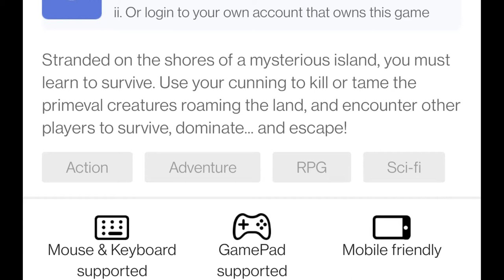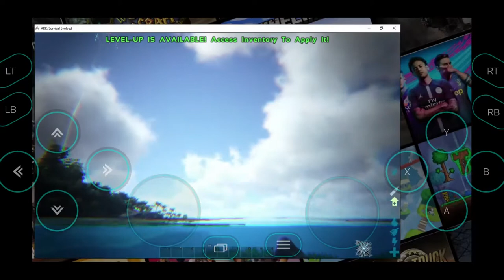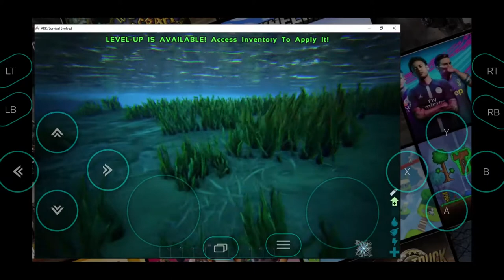ARK: Survival Evolved